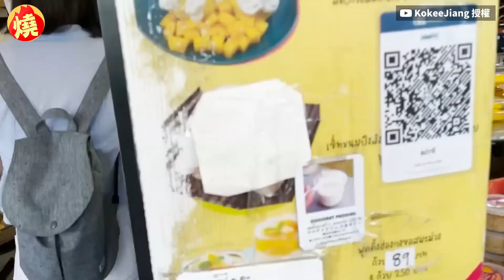他帶妹子開箱泰國最貴芒果糯米飯 網友全歪樓激喊：好可愛的女生啊－全民話燒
由於泰國氣候炎熱、日照充足，因此相當適合種植芒果，並搭配上椰汁與糯米享用，更能體驗出不同口感，日前馬來西亞YouTuber Kokee，帶著正妹Esther，一同品嚐一盒要價150元泰銖（約132元新台幣）的「芒果+白色糯米飯」，並號稱是全泰國最貴芒果糯米飯，不料Kokee在吃下一口後，發現白色糯米飯的味道相當重鹹，讓他忍不住皺起眉頭，直喊：「大家買芒果回來吃就好了。」